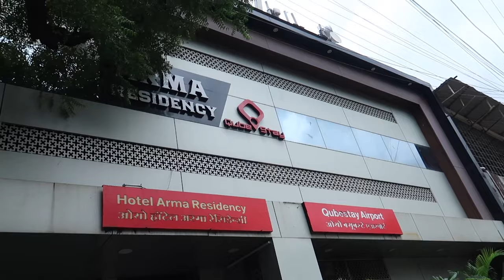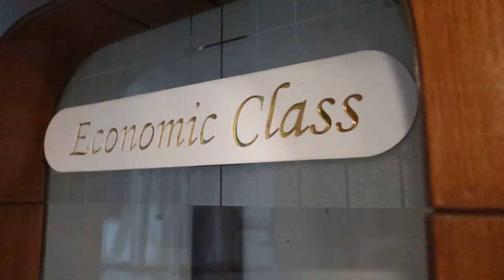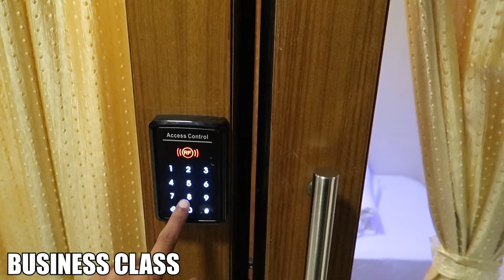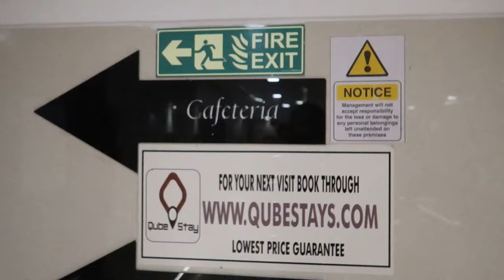I STAYED IN MUMBAI IN JUST Rs. 299/Night | Capsule hotel Mumbai - Safe & Best For Travellers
Shuruvat se shuru karte hain aur aaj phir ek unique topic ko cover karte hai !!

Qubestay Airport Capsule Hotel

1 - Gorillapod Tripod

2- Boya BYM1 Microphone

3 - Apple I phone 11

4 - Acer Nitro 5 (Laptop)

5 - Mi Power Bank 3i 20000mAh

6 - Tripod Mount Adapter

7- Camera : canon g7x mark 2